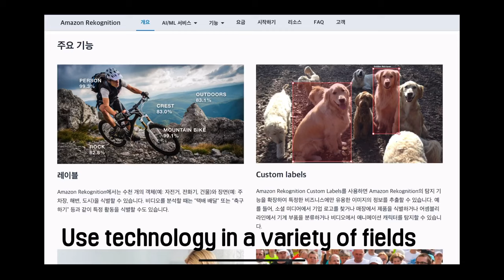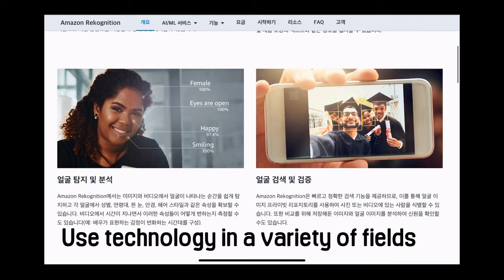IT의 영부인??? 누구인가??? Who is girl? The First Lady of IT?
Lenna or Lena is the name given to a standard test image widely used in the field of image processing since 1973.[1] It is a picture of the Swedish model Lena Söderberg

레나(Lenna 또는 Lena)는 플레이보이 잡지 1972년 11월자의 센터폴드에 실린 스웨덴의 모델인 레나 포르센(1951년 3월 31일 - )의 사진의 일부분을 말한다.
이 그림 파일은 모든 종류의 영상 처리 알고리즘(영상 압축, 영상 노이즈 제거 등)과 관련 과학적 출판물에서 시험용 이미지로 가장 널리 쓰인다. 실제로 대부분의 영상 처리, 신호 처리 교과서에는 레나의 사진을 이용한 결과 비교가 나온다.